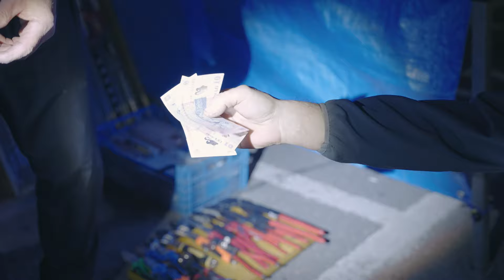Piece by Piece | Metal Art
We're starting the Portraits Series with Piece by Piece, a short film about Gabriel Dinu and his metal art.
Gabriel Dinu has relentlessly searched for meaning in what he does and has never looked back when taking the next step in his quest. He is a man of many crafts and has worked as a marble sculptor, security guard and carpenter just to name a few of his previous jobs. He works in his garage in Bucharest, plans to open a museum and hopes to inspire children to recycle their toys.

Cinematography: Razvan Moraru & Gabriel Popescu
Production & editing: Razvan Moraru
Color grading: Gabriel Popescu

CB7NYJZZ3Y3NPBAL
NCJFNEYOJ0OZZ0JU
HHGRJDVUSJNJSIZD
FVQMMJLVD5RA3FYN